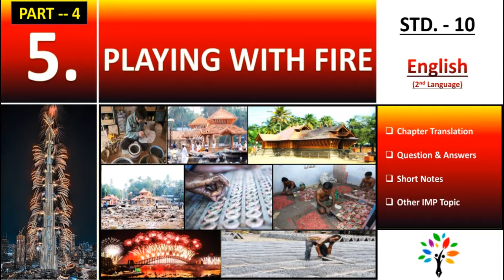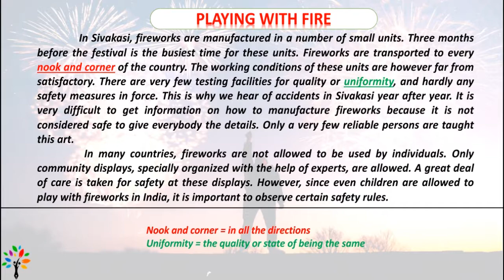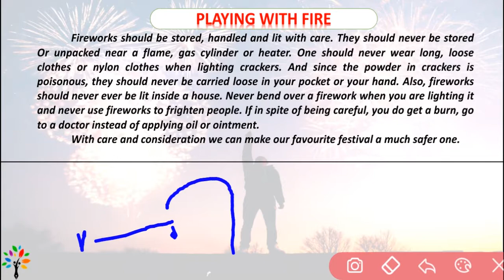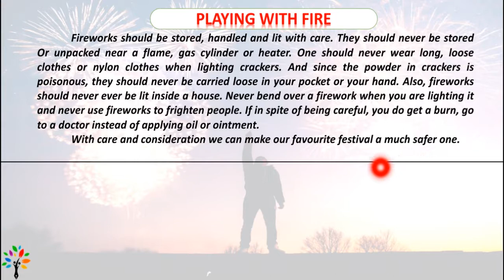std 10 English HM unit 5 part 4 | playing with fire | SSC std 10 English unit 5 | English chapter 5